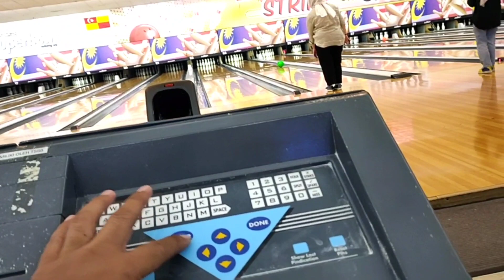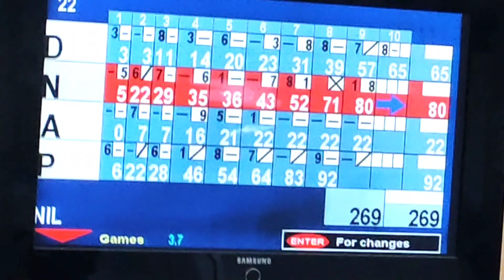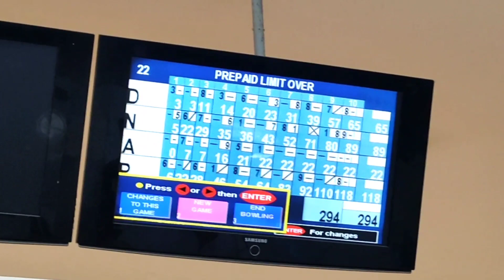Bowling paling murah Rm 8 hanya di Bowling Submit pataling jaya